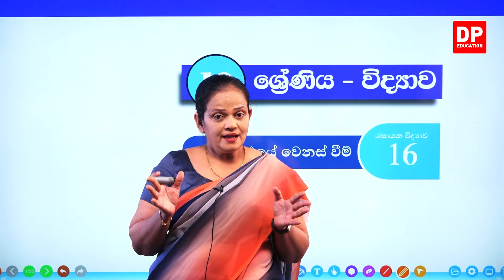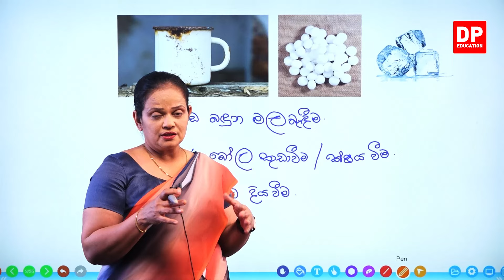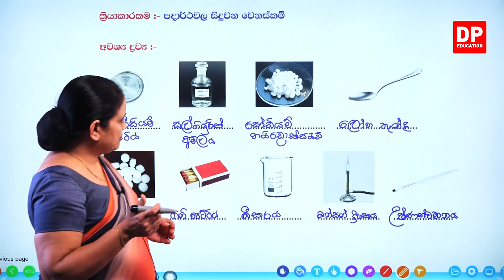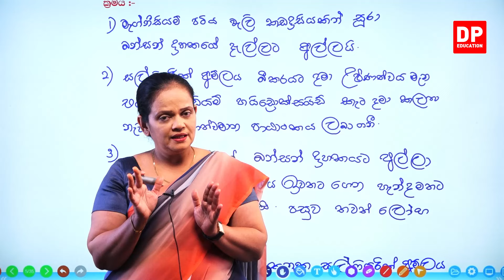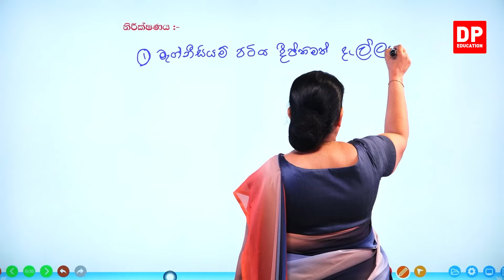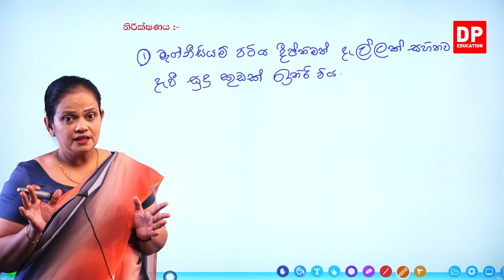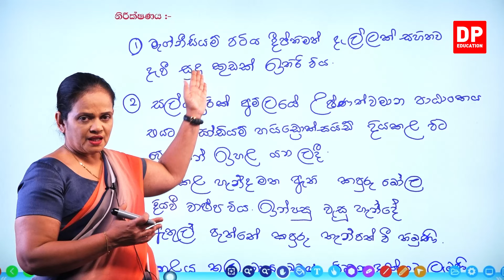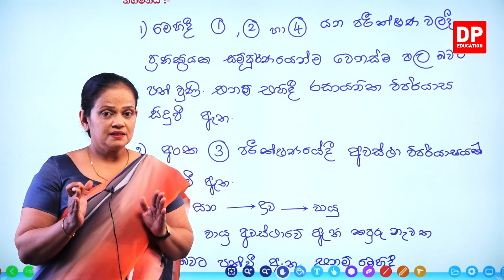16 වන පාඩම (පදාර්ථයේ වෙනස් වීම - 01 වන කොටස) | 10 වන ශ්‍රේණිය විද්‍යාව Science Unit 16 Part 01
16 වන පාඩම- පදාර්ථයේ වෙනස් වීම

01 වන කොටස

1.1 හැදින්වීම⏩00:00:00
1.2 පදාර්ථයේ වෙනස් වීම⏩00:01:12
1.3 ක්‍රියාකාරකම⏩00:11:00

02 වන කොටස

03 වන කොටස

04 වන කොටස

05 වන කොටස

06 වන කොටස

07 වන කොටස

08 වන කොටස

09 වන කොටස

10 වන කොටස

11 වන කොටස

12 වන කොටස

13 වන කොටස

14 වන කොටස

15 වන කොටස

16 වන කොටස

17 වන කොටස

18 වන කොටස